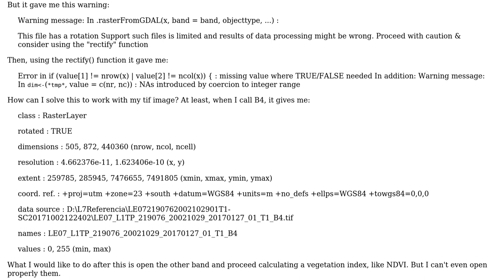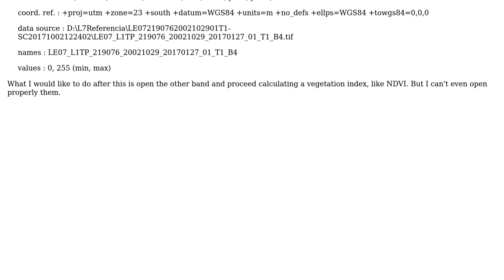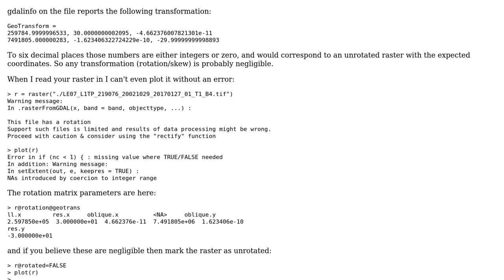GIS: Opening rotated raster in R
With thanks & praise to God, and with thanks to the many people who have made this project possible! | Content (except music & images) licensed under CC BY-SA | Music | Images & others | With thanks to user Spacedman user PolyGeo user Kol Rocket and the Stack Exchange Network Trademarks are property of their respective owners. You are responsible for your own actions.